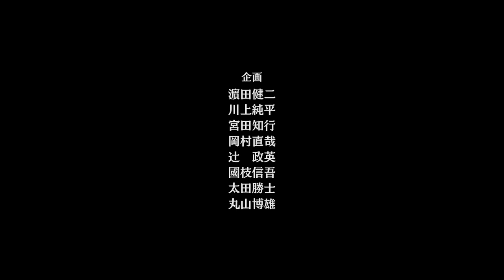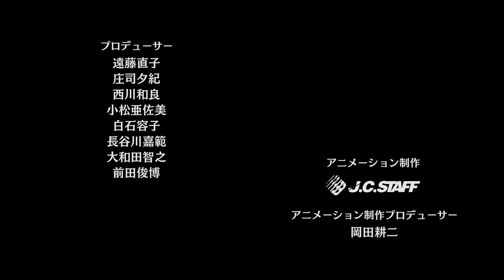Skate Leading Stars Opening Theme - Chase the core by Takao Sakuma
"Chase the core" by Takao Sakuma

Our World Is Yours. Dive In.